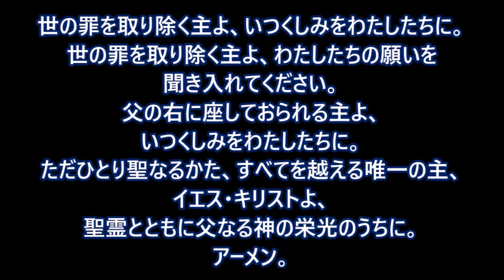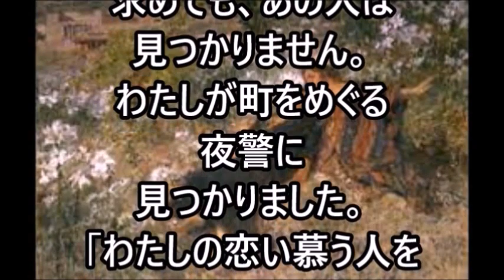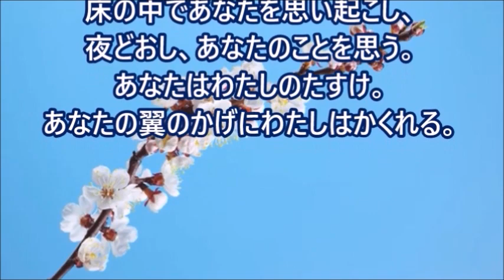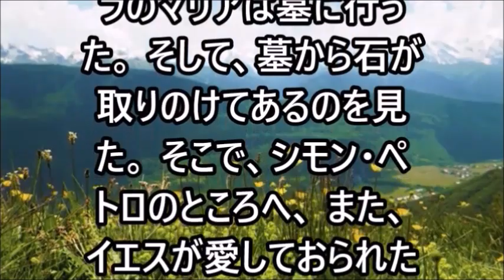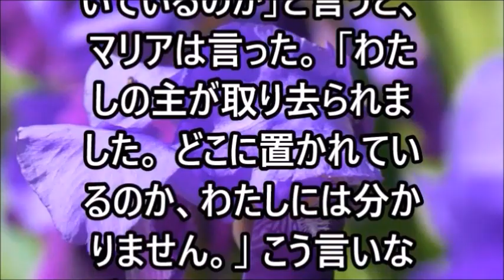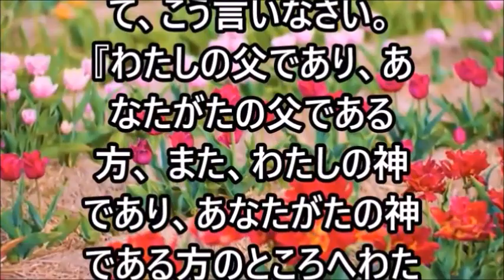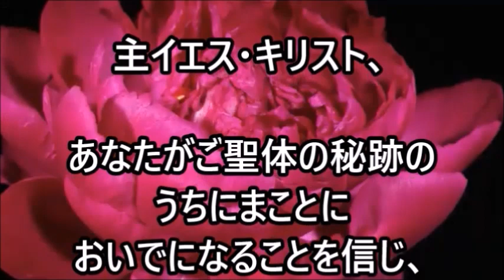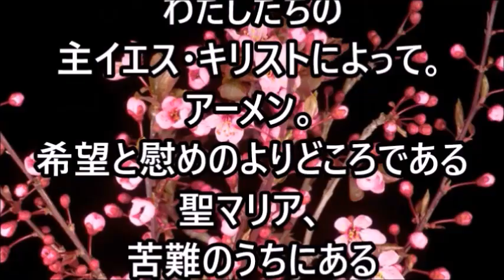ミサ、2022.7.22 (金) Japanese Mass on Friday 22 July 2022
The Mass intention is for the eternal repose of Mr. Hendriko Harly in Jakarta.